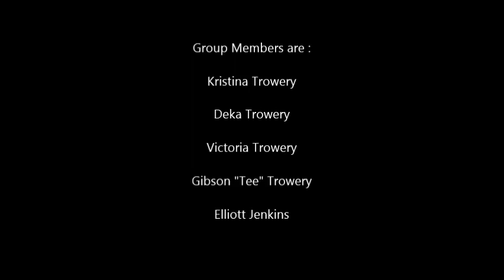Stormy Weather A Perfect Blend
From there CD Legacy - A Perfect Blend